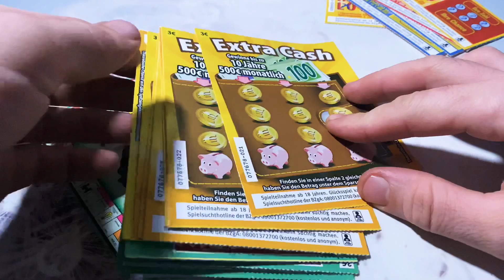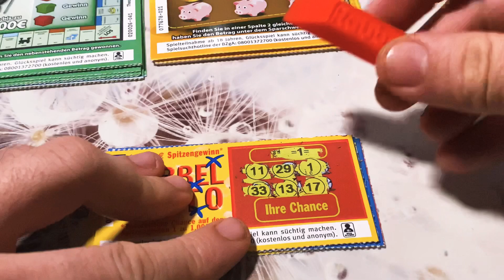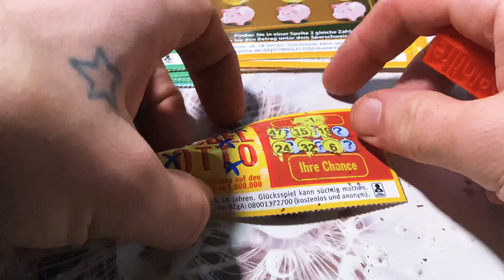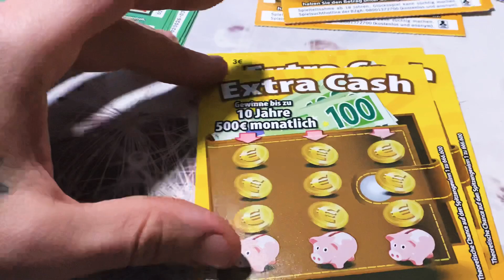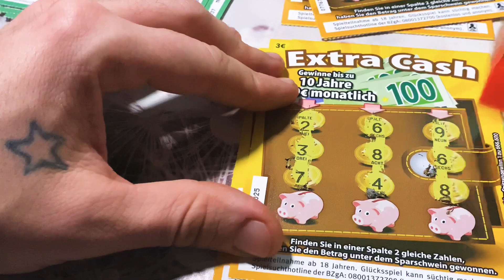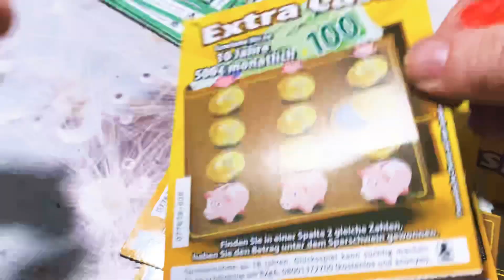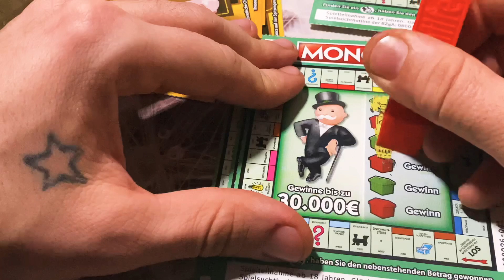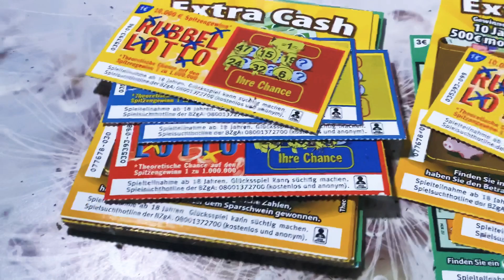Szybkie drapanie.Szokujacy wynik 😎🎉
Takiego drapania zdrapek jeszcze nie przeszedłem ,pot do tej pory spływa mi po plecach.